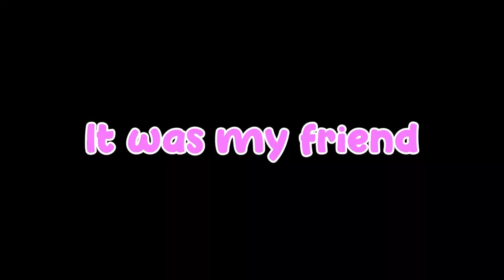If I Get Recognized The Video Ends ( Gorilla Tag Vr )